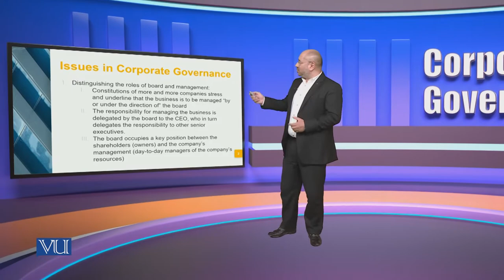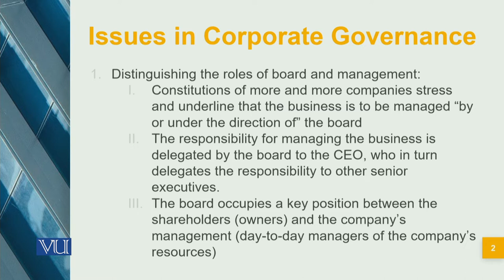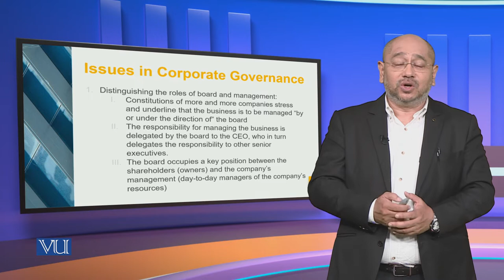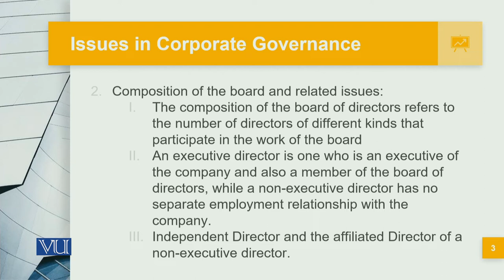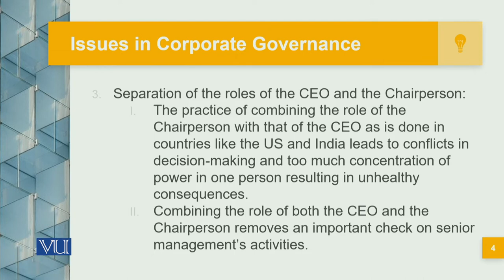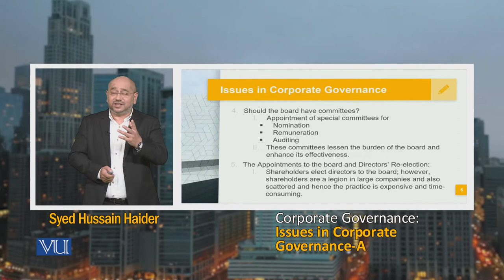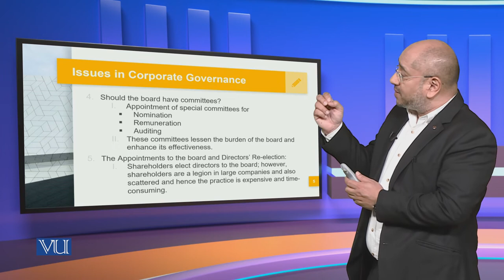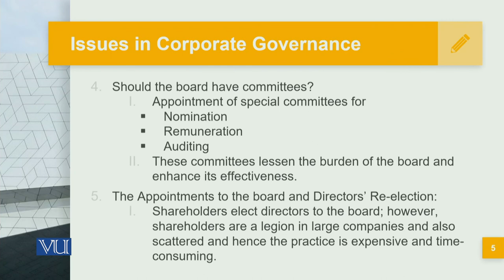Issues in Corporate Governance (A) | MGT717_Topic011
Topic011: Issues in Corporate Governance (A),
By Syed Hussain Haider